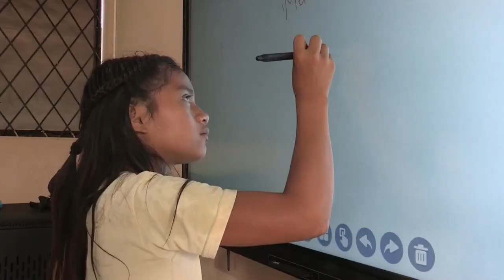Diez niñas ecuatorianas cumplirán su sueño de ir a la NASA gracias a fundaciones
Diez niñas de entre 9 y 15 años, en situación de vulnerabilidad y de diferentes partes de Ecuador, cumplirán su sueño de visitar el Space Center de la NASA en Houston (EE.UU.) gracias a una iniciativa impulsada por varias fundaciones.

¡Visítenos!